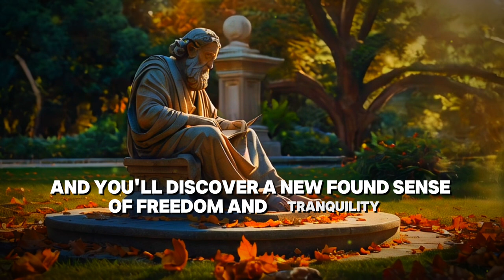7 Stoic Life Lessons Every Man Must Know | Stoicism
In today's video, we dive into the profound world of stoicism to uncover seven life lessons that many men often learn too late. With its roots in ancient philosophy, stoicism offers timeless wisdom that can significantly enhance our personal growth and resilience. By embracing these principles, we navigate life's challenges with a clearer mindset and stronger sense of purpose.

We explore essential lessons like the value of time, emotional resilience, perspective shifts, and the importance of nurturing meaningful relationships. Join us as we unravel how these insights can empower us to live more fulfilling lives.